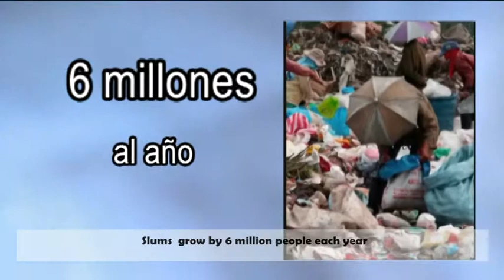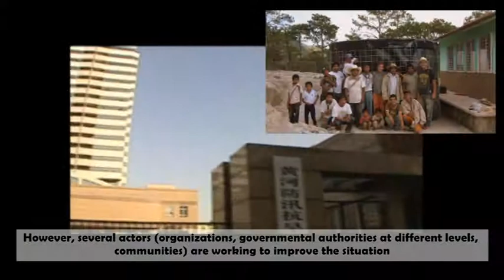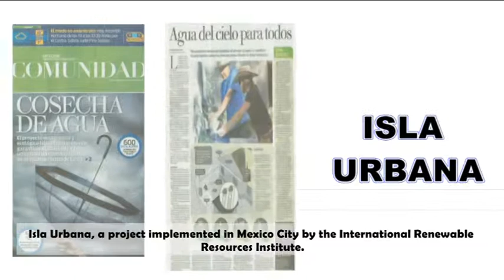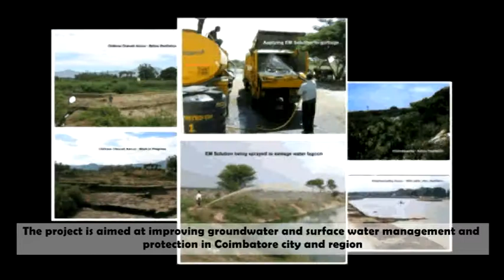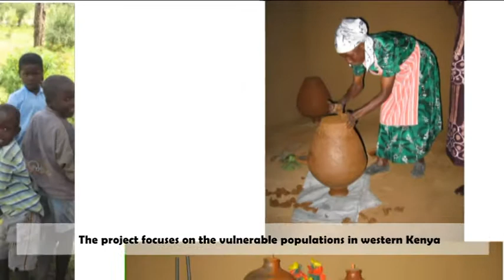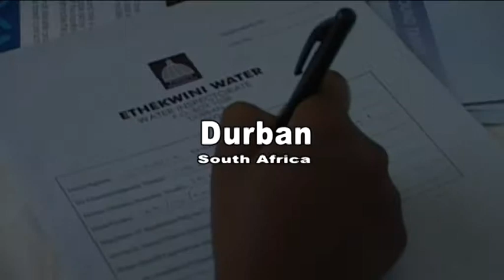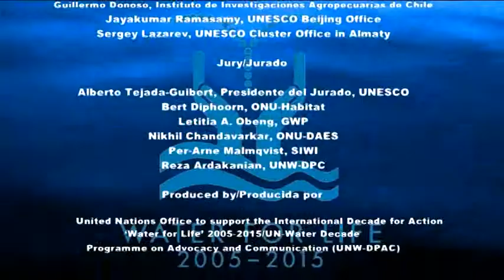'Water for Life' Best Practices Award 2011 Edition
This video portraits finalist projects and initiatives from 2011 Edition of 'Water for Life' Best Practices Award